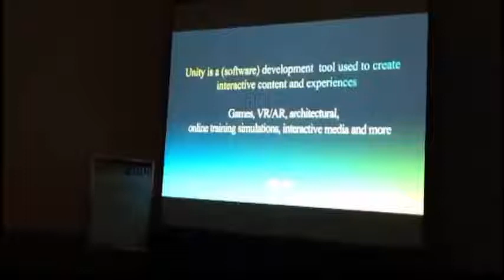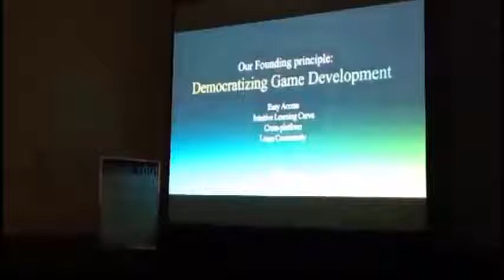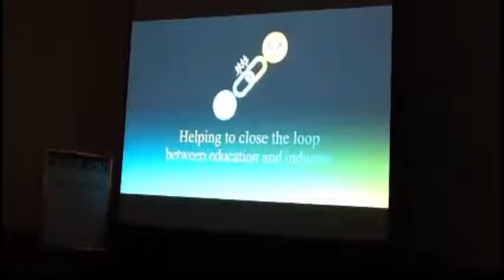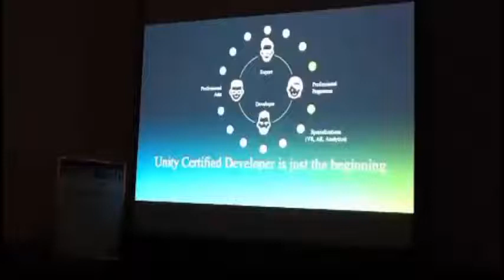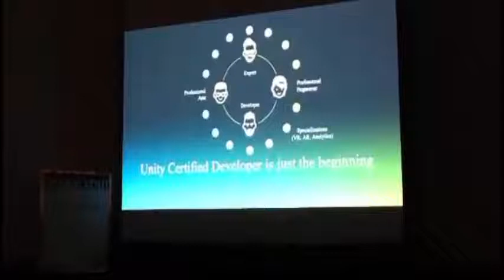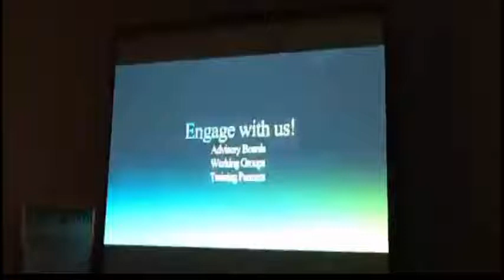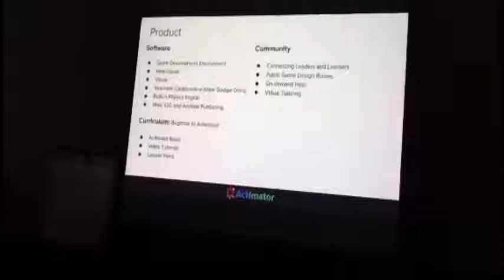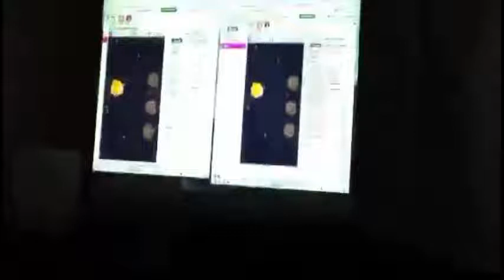Unity at CS Firehose Video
Unity for Education presentation at ISTE Computer Science Firehose on Saturday June 25, 2016

Gaming as a Programming Activity using UNITY: Megan Stewart, Global Head of Education

Recorded over Periscope